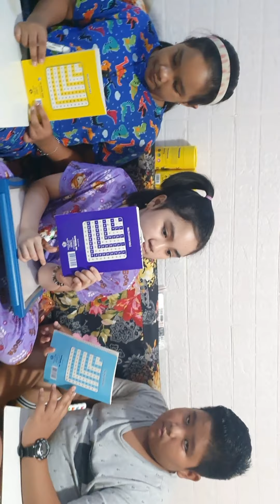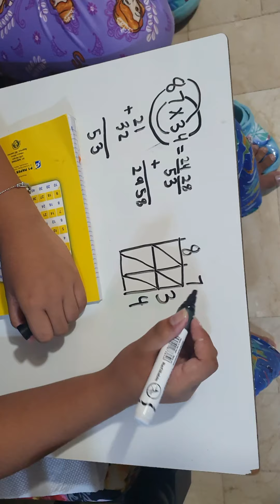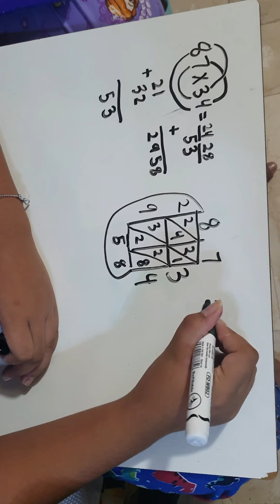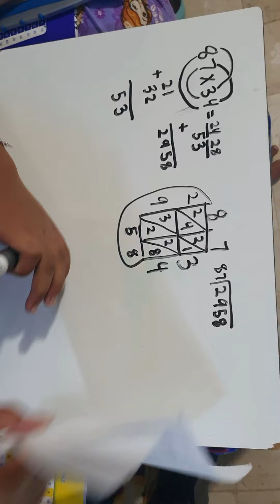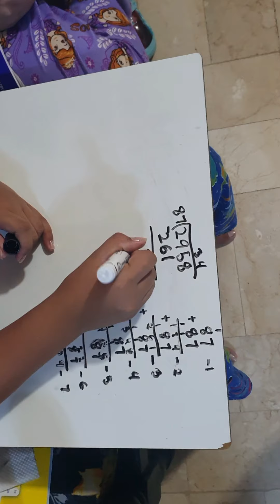PAANO MAG DIVIDE. MADALING PARAAN